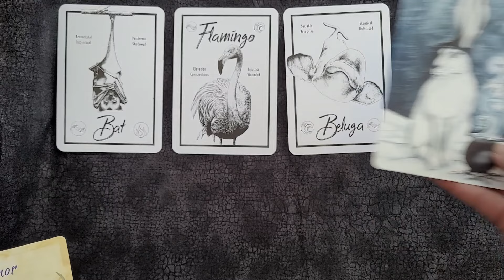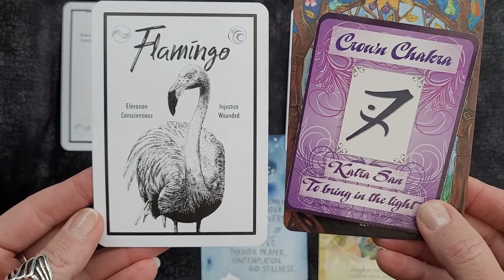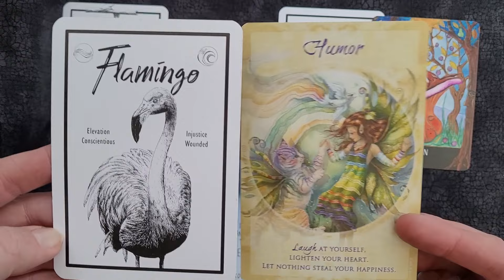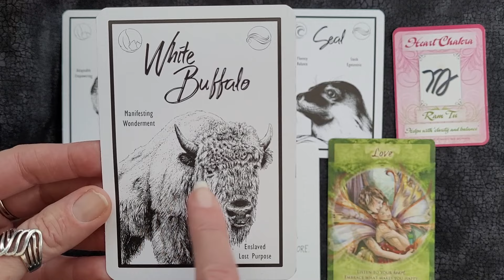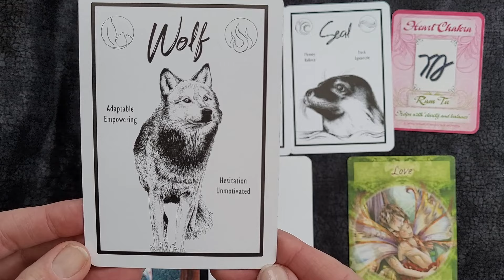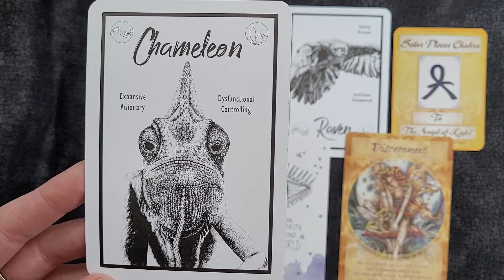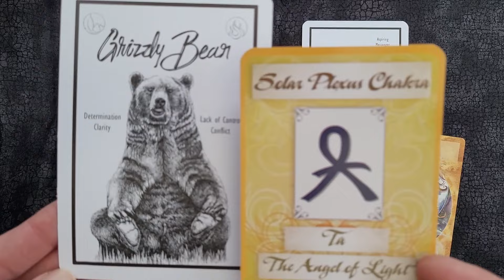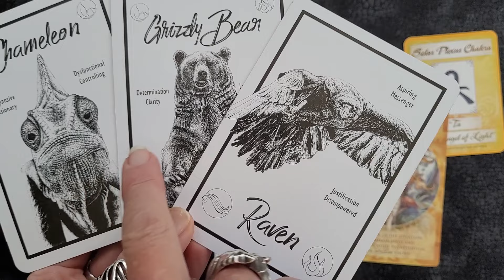👉 Pick a pile Psychic Reading, what is it you need to be aware of right now? 🔮 || Susan Green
Beautiful Guidance From Spirit Animals supporting your journey.

Intention of this reading: Collective energy and how it is potentially influencing you at this time.

Navigate life more efficiently with the animals guiding - get your own MESSENGER ANIMALS ORACLE DECK

Have a brilliant week !

DECKS USED
Messenger Animals Oracle
Magical Times Empowerment Cards
White Hare Wisdom
The Universe Has Your Back
Reiki Chakra Cards

USEFUL INFORMATION:
To read more about the energy of each of these spirit animals and how they can help you:

Connect with through other channels and services

It sounds like you're expressing a deep connection and appreciation for the synchronicity and guidance you find in tarot cards or a similar divination tool. Many people find comfort, insight, and inspiration through these practices.

Synchronicity, a term coined by Swiss psychologist Carl Jung, refers to meaningful coincidences that are not causally related but have some significance to the individual experiencing them. Tarot cards, for example, are often used as a tool for self-reflection, guidance, and gaining insights into different aspects of life.

Whether it's about the cards themselves, interpretation, or your personal journey with spirituality, I'm here to help in any way I can!